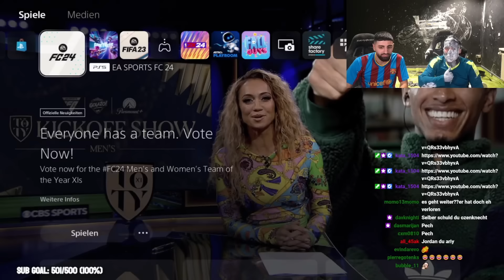EA FC 24 MATCH ESKALIERT + STUDIO geht KAPUTT | Jordan & Semih